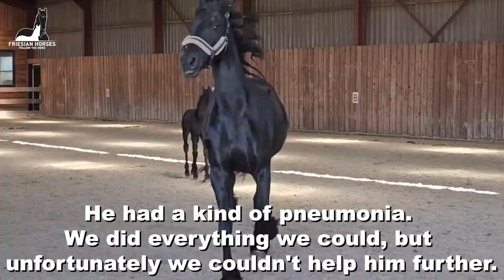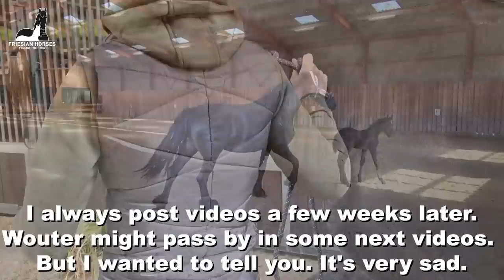Sad and happy news... It's so close together... | Friesian Horses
Surprise! Another foal is born! But from whom? A day full of horses and ponies. And cuddle Queen👑Uniek! But while editing this video I also have bad news that I have to share with you. If a foal is sick I take the time to post something. Does it end well or not... I have that time to share it with you. One way or the other...

Stal G
Frieda
Ginny
Geertje
Hester
Jildou
Lianne
Jacobien

Mathilde
Marije

Pieter
Rinse Janko
Rising Star
Reina
Sanne

Teije Rein
Tsjerk
Thekla
Tsjerkje
Vera

Johnny
Sjors

Stal H
Uniek
Reintje
Saly

Daisy
Glendy
Spidey

Kiki
Dieuwke

Made this video: April 14, 2023 And no... I really didn't know before.